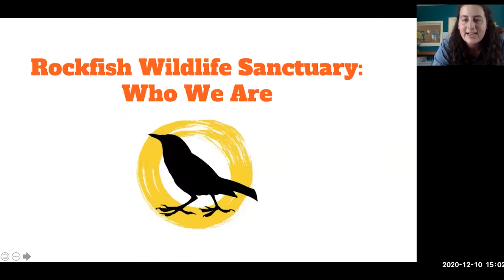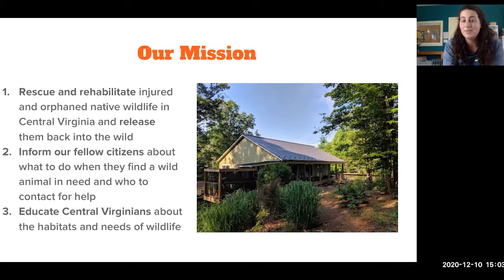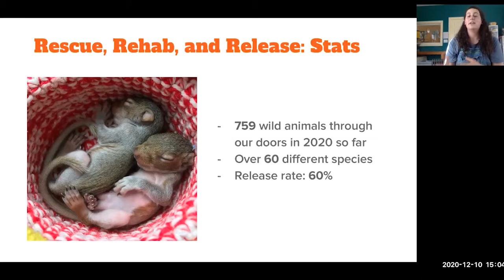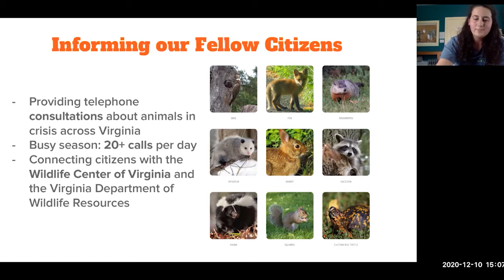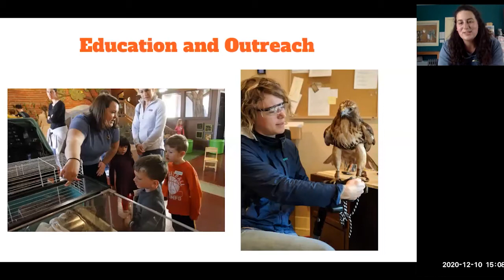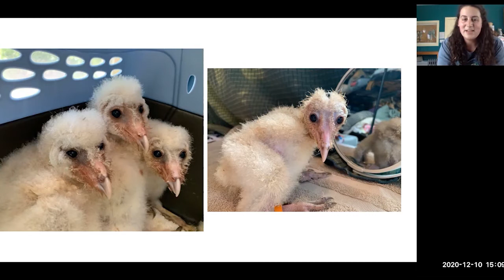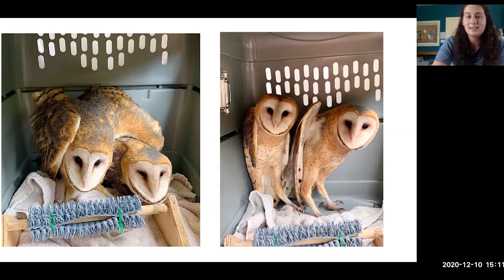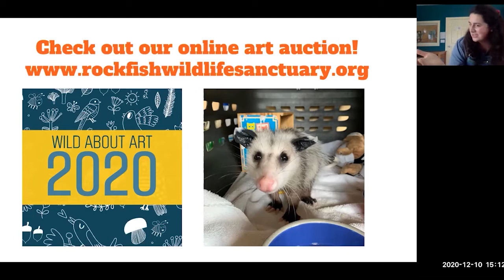Rockfish Wildlife Sanctuary: Supporting Native Species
Wildlife rehabilitators play an important role in our communities by being a first-step resource when someone encounters a wild animal in need. Rockfish Wildlife Sanctuary aims to reduce wildlife suffering in Central Virginia by rehabilitating injured and orphaned native species. Founded in 2004 out of their founder's home, they have since expanded to a 20 acre facility in gorgeous Nelson County where their 50+ enclosures cater to nearly all native species in Virginia. RWS typically intake over 800 wild animal patients every year! That number continues to trend upward as they continue developing and urbanizing their landscapes.

So how do we become better neighbors to our local wildlife, and why should we care in the first place? And what on earth do wildlife rehabbers actually do? In this virtual learning program with The Center, RWS Outreach Coordinator and wildlife rehabilitator Sarah Cooperman will tell you about what goes into the process of "Rescue, Rehab, and Release." Sarah will also introduce you to some of our furry, feathered, and scaly education animal ambassadors who live year-round at RWS. Learn their stories and all about our fascinating, helpful wild neighbors here in Virginia during this fun-filled glimpse into the world of wildlife rehabilitation!

To learn more about Rockfish Wildlife Sanctuary, go to their